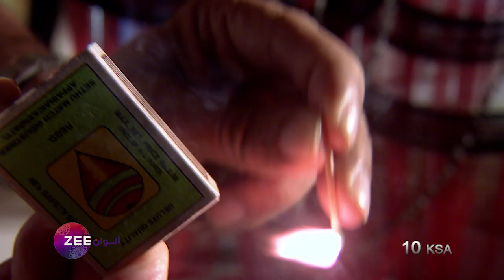إعلان مسلسل مكانك في القلب هو القلب كله 3 - 7 - ZeeAlwan